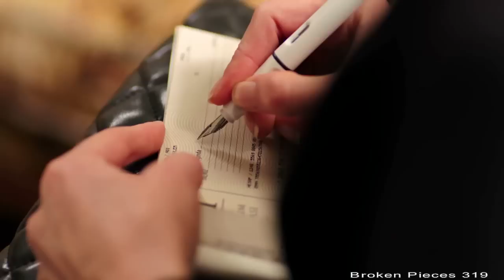Broken Pieces Eps-319 (Mizo)